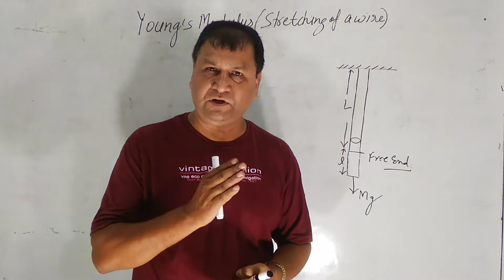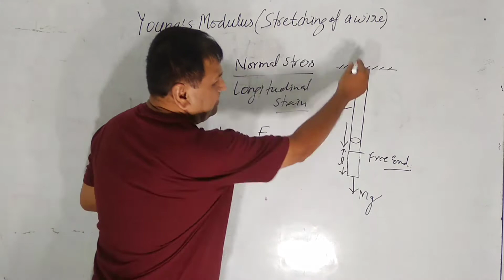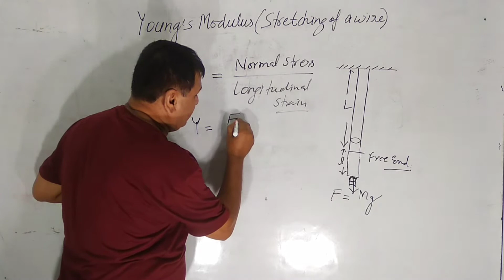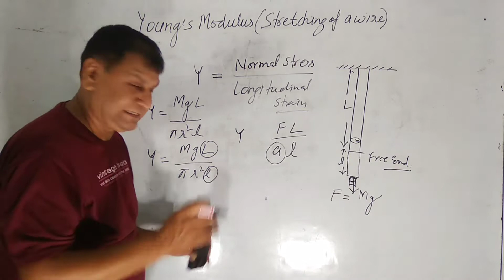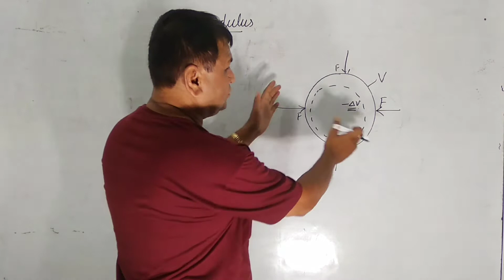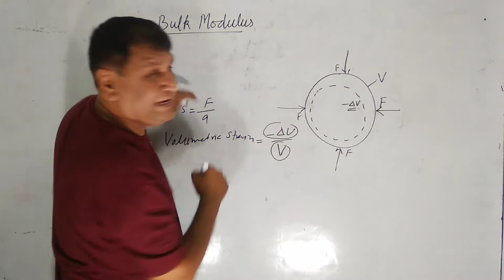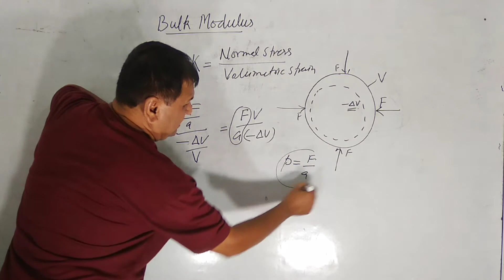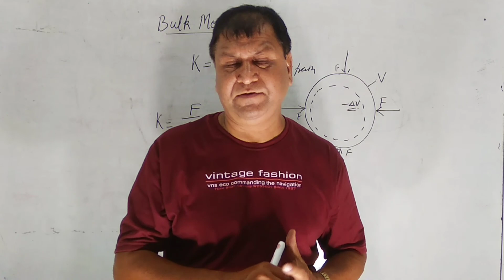Young's Modules and Bulk Modules Physics Class 11 By IITian Praveen Puri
In this lesson I explained Young's Modules and Bulk Modules. It is very easy and compulsory to understand about properties of bulk Modules in detail. This lesson is very important for home exam as well as for competitive exam.